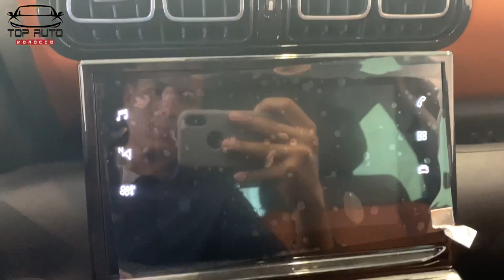C3 aircross Citroen سيارة صالحة للمدينة بامتياز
C3 Citroen aircross #2021 maroc très puissante 92 1,6 hdi couple 254nm coffre 400l prix 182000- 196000 plus remis
سيارة للمدينة و تستهدف كل الشرائح الاجتماعية للكبار و الصغار لها من المواصفات والمقاييس رائعة و تنافسية في الفئة مع كل من clio Peugeot و Opel Toyota